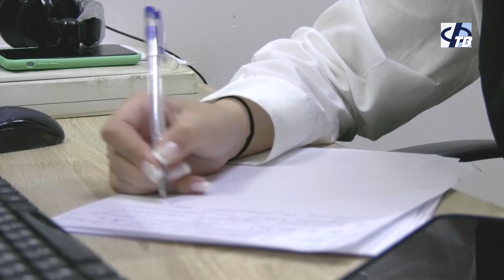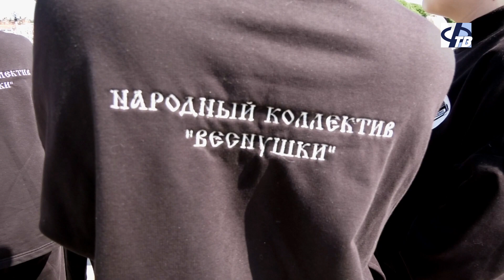Ко всероссийскому Дню молодёжи: Студентка ИвГУ Виктория Семёнова.